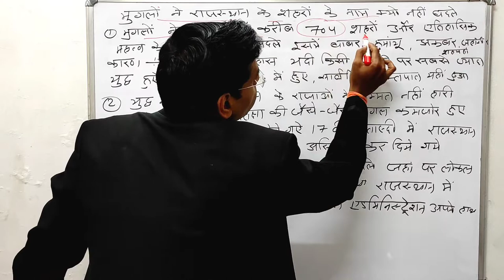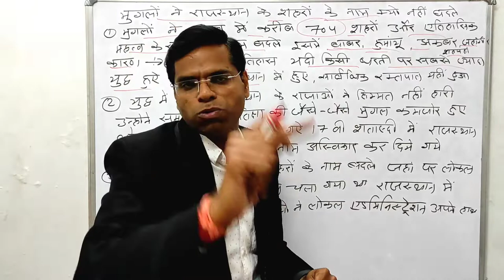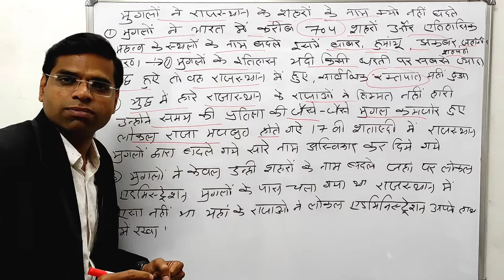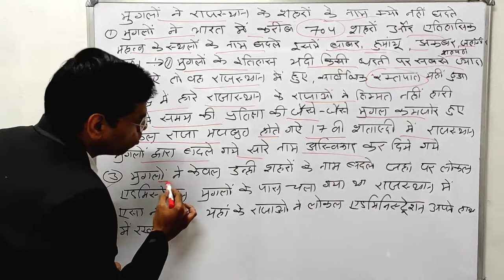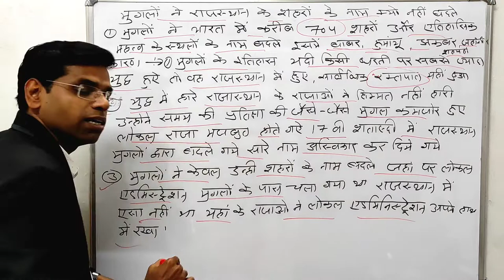मुगलों ने राजस्थान के शहरों के नाम क्यूँ नहीं बदले जबकी भारत के कई शहरों के नाम बदले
Hi

About this vidio- is vidio me bataunga ki मुगलों ने राजस्थान के शहरों के नाम क्यूँ नहीं बदले जबकी भारत के कई शहरों के नाम बदले